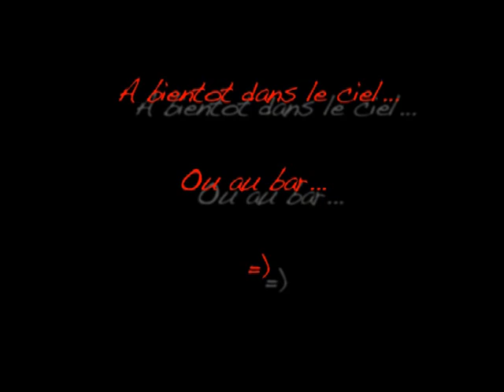Saut de reprise Celine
Location : Castellon